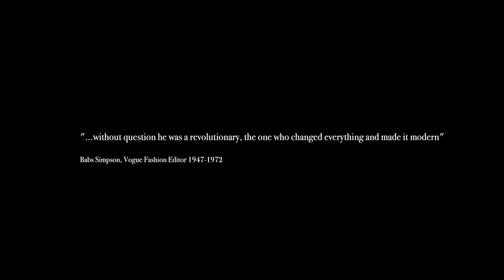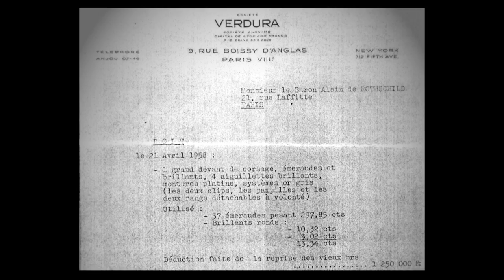TEFAF 2016 - Hancocks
Joanna Hardy talks to Amy Burton of Hancocks about 'Les Ferrets de la Reine;' an exceptional emerald and diamond devant de corsage by Fulco Di Verdura, Paris 1958.